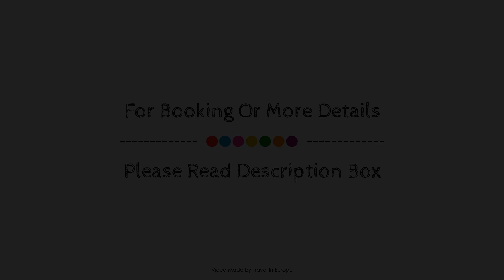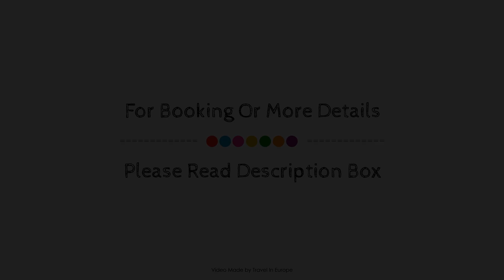Ibis Styles Rouen Centre Cathedrale, France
About Property:
Ibis Styles Rouen Centre Cathedrale (Opening April is conveniently located in the popular Rouen City Center area. Featuring a complete list of amenities, guests will find their stay at the property a comfortable one. Take advantage of the hotel's free Wi-Fi in all rooms, Wi-Fi in public areas, family room, elevator, pets allowed. Guestrooms are designed to provide an optimal level of comfort with welcoming decor and some offering convenient amenities like television LCD/plasma screen, carpeting, internet access – wireless (complimentary), non smoking rooms, heating. Take a break from a long day and make use of golf course (within 3 km). Ibis Styles Rouen Centre Cathedrale (Opening April combines warm hospitality with a lovely ambiance to make your stay in Rouen unforgettable.
Searching For
1. Ibis Styles Rouen Centre Cathedrale
2. Ibis Styles Rouen Centre Cathedrale Virtual Tour
3. Ibis Styles Rouen Centre Cathedrale Rooms
4. Ibis Styles Rouen Centre Cathedrale Amenities
5. Ibis Styles Rouen Centre Cathedrale Videos
6. Ibis Styles Rouen Centre Cathedrale Offers
7. Ibis Styles Rouen Centre Cathedrale Deals
Audio Credit:
Track Title: Reasons To Hope
Artist: Reed Mathis